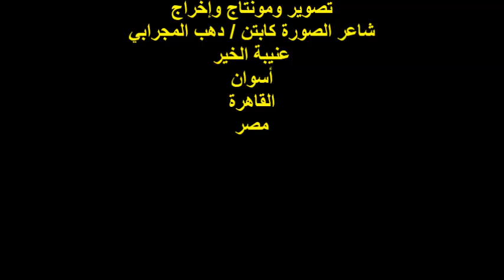ندوة صالون وليد العشري ال 18/أ/وليد العشري/2الجمعة 13/10/2023/مؤسسة الحسيني الثقافية حليمة الزيتون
ندوة صالون وليد العشري الثقافية / الدورة الثامنة عشرة
مؤسس ورئيس مجلس إدارة الصالون
الشاعر الأستاذ / وليد العشري
عنوان الندوة : المولد النبوي الشريف
الذكرى الخمسين لحرب أكتوبر المجيدة
قصيدة للشاعر الأستاذ / وليد العشري / رئيس الصالون
  45ش عين شمس /حلمية الزيتون / أمام بنزينة الغاز / القاهرة